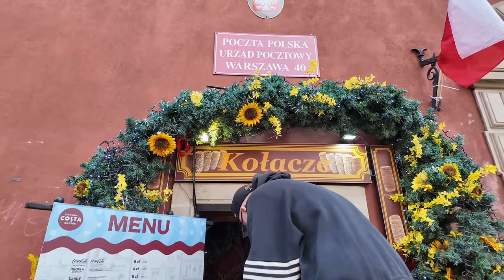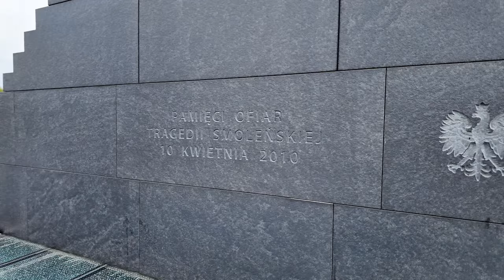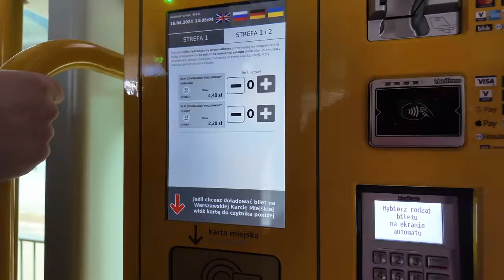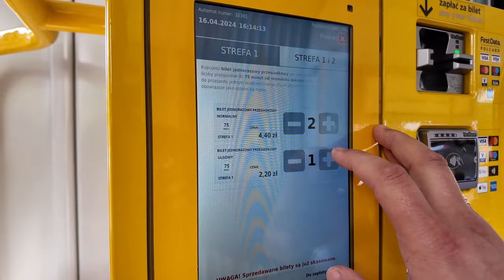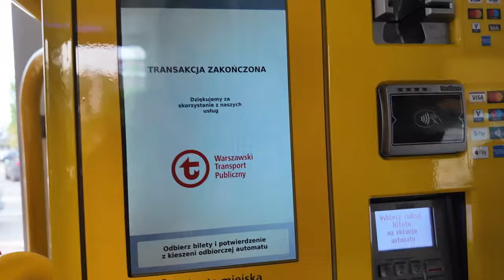Bezpłatna miejscówka na noc w Warszawie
W dzisiejszym Vlogu zapraszamy na bezpłatny nocleg w Warszawie.